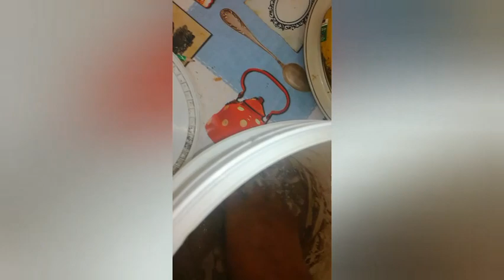እንጀራ ጣፍን መሸላን ፊኖን ከመይ ጌረ ይሰርሖ